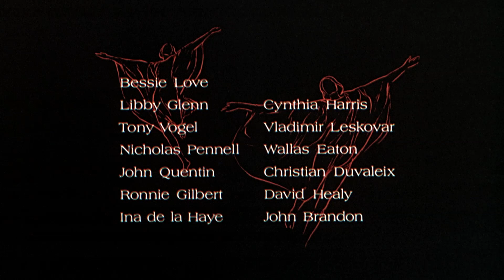Maurice Jarre - Isadora (Opening Titles)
from the film: Isadora (1968, Karel Reisz)